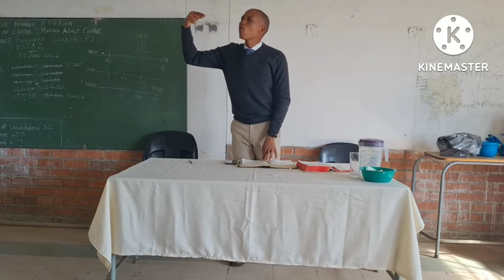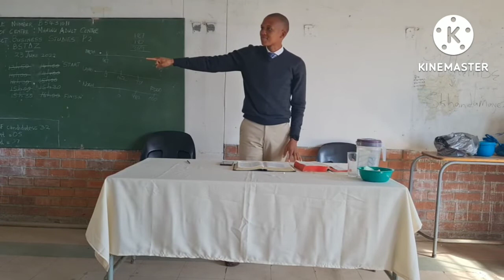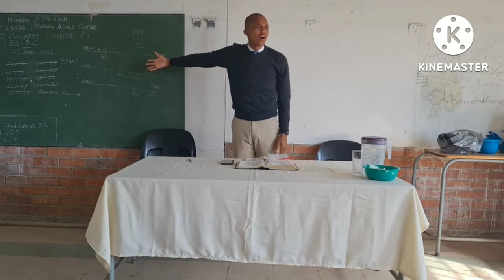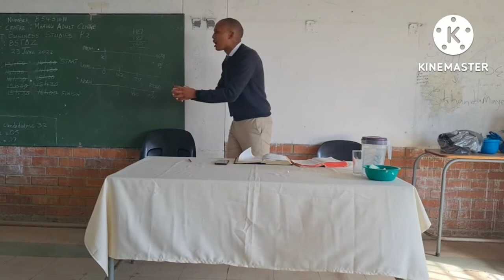Bheka Ephakadeni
Presented by Mxolisi Vilane